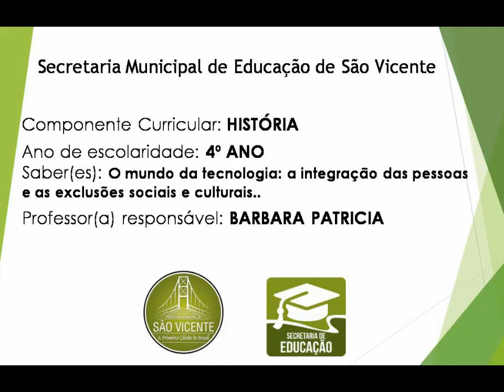4º ano - História - Vídeo 07 - O mundo da tecnologia